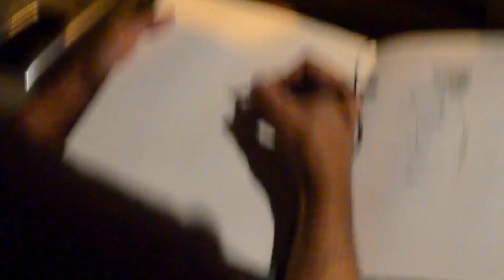May I Light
Artists: Sharanya Vaithianathan, Ishai, Supriya, Hanisha Tirumalasetty, Deeganto Joardar, Ashish Godara, Aya and Surbhi Rathee

Video by Vaishnavi Ramesh